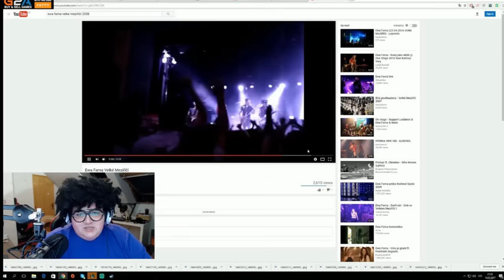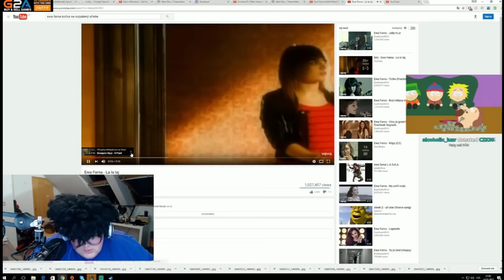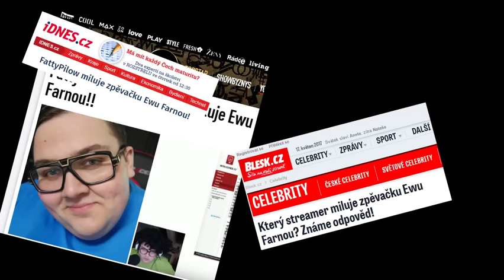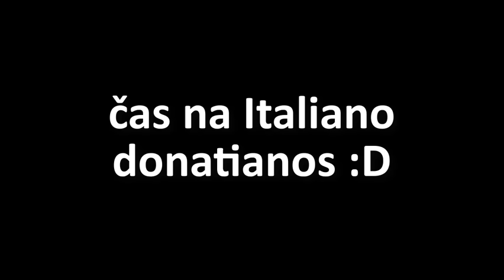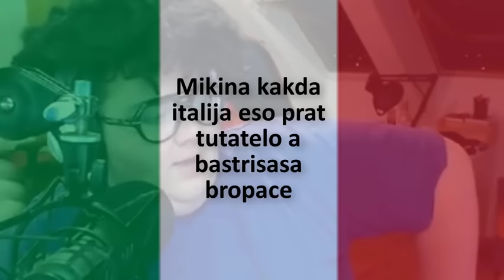Fatty miluje Ewu Farnou!! +Italiano donates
Omlouvám se za dlouhé video , ale kdo Fatyho rád, nebude zklamán.

Z tohoto video, i všech ostatních, nevydělávám žádné finance. Edituji ve volném čase pro zábavu.